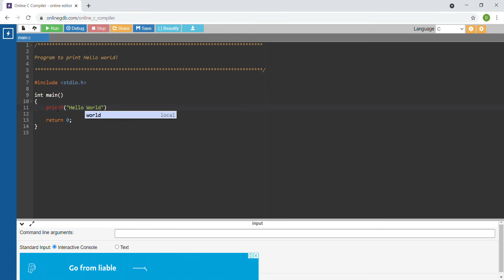print hello world program | C Programming